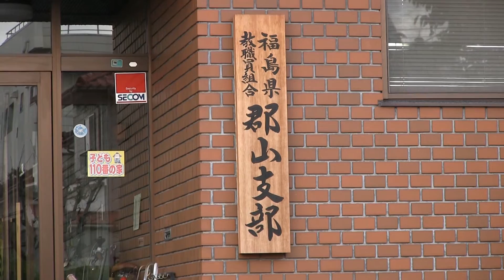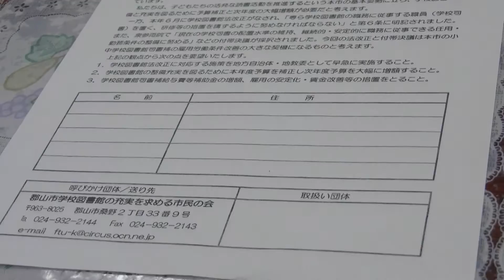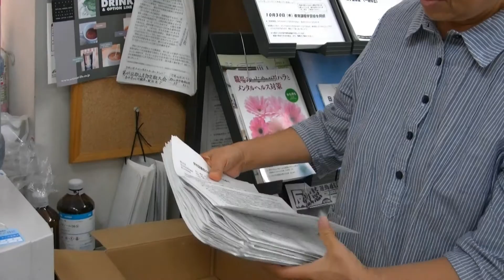学校図書館費の大幅削減は許さない！〜郡山で「市民の会」結成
学校図書館費の大幅削減は許さない！郡山で「市民の会」がたちあがる。撮影＝湯本雅典。